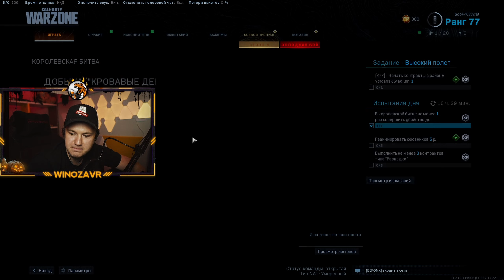ЧИТЕР ИЛИ НЕТ? СОМЕЛЬЕ WINOZAVR В CALL OF DUTY: WARZONE